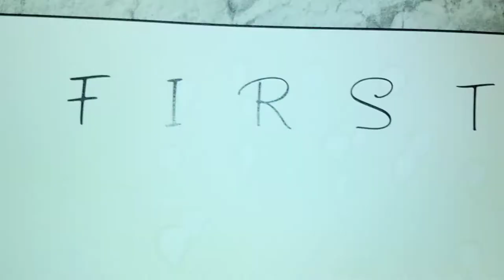Wishin' & Hopin', Dusty Springfield- parody🎶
Wishin' & hopin' & thinkin' & schemin', plannin' & dreamin', each night of His charms, that won't get you into His arms.
So if you're lookin' to find Jesus, you can share, all you gotta do is
praise Him & love Him, obey Him & show Him that you care.
Show Him that you care just for Him, do the things He likes to do, wear your hair just for Him; cause
you won't get Him thinkin' & a groupin', wishin' & a hopin', cause wishin' & hopin' & thinkin' & groupin', plannin' & dreamin', His kisses will start, that won't get you into His heart.
So if you're thinkin' how great, True Love Is. all you gotta do is
hold Him & kiss Him & praise Him & Love Him, Yeah, just do it & after you do, you will be His, you will be His, you will be His.

Matthew 22, Love The Lord Thy God with all of your heart, soul and mind...

The devil doesn't feel pain,
The Only Way To Hurt him Is To
Glorify YOHUSHUA, Jesus Christ, King Of Kings!